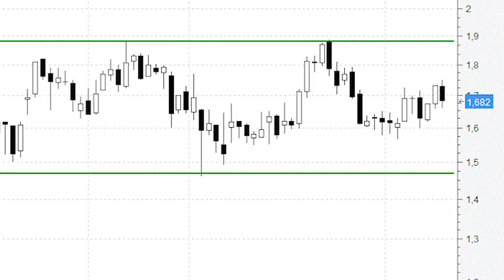Las caídas de Sabadell se producen en zona de nadie, lejos de niveles clave